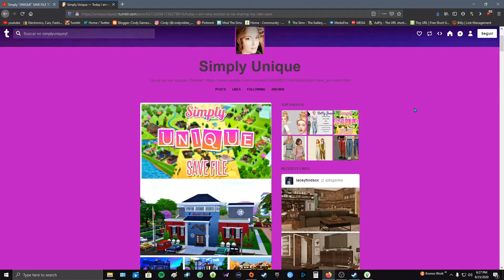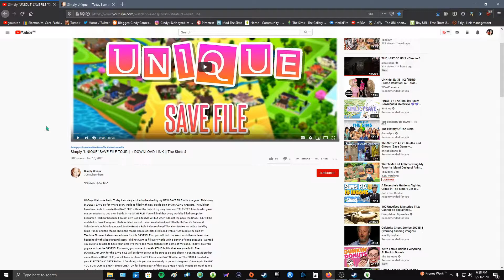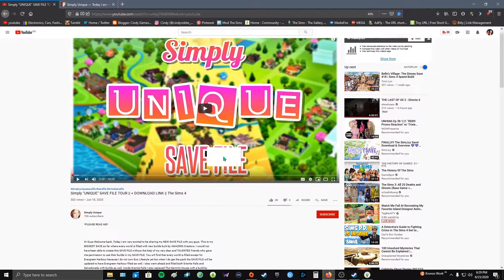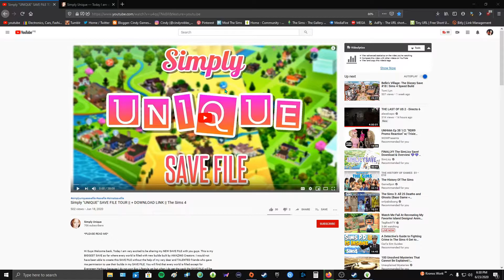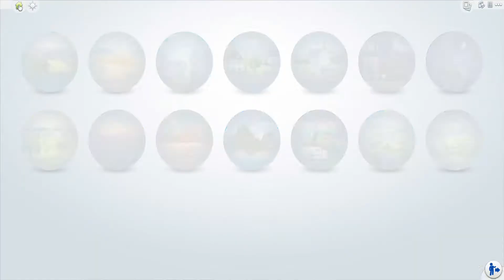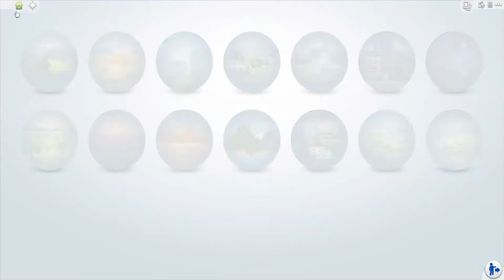MUNDO EDITADO POR SIMPLY UNIQUE / LOS SIMS 4